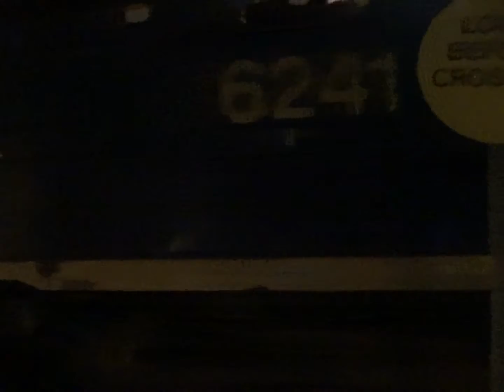[HD]Friday's Foggy Evening Rushour At Framingham 11/25/16